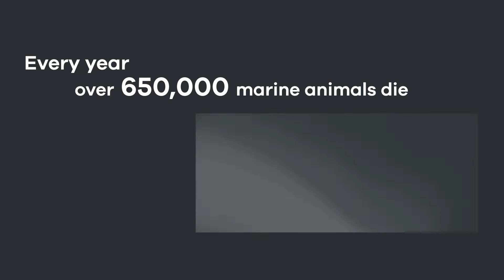Surfing and The Ghosts of the Sea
Ghost Fishing accounts for 10% of all marine waste, devastating ecosystems and marine life. Over 650,000 marine animals are estimated to die every year from getting caught in these nets and discarded gear, most of which is made from plastic.

Surfdome wanted to find a way they could help tackle the problem, and also provide their customers with a functional accessory they can use when surfing.